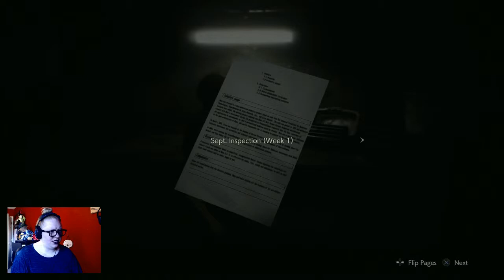I'M SORRY, WHAT?! - Resident Evil 2 (Part 11)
Sometimes, fighting back just isn't an option.
(Video's going up today instead of tomorrow because I will be at Disneyland with my family! I'll be back by the weekend. :D)